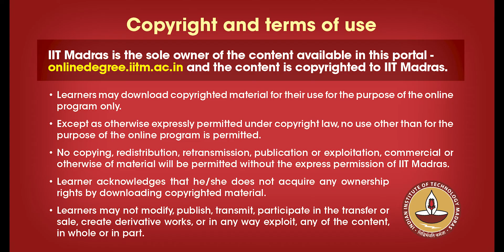Online degree - Industry feedback by Dr.Shankar Venugopal, V.P - Mahindra & Mahindra